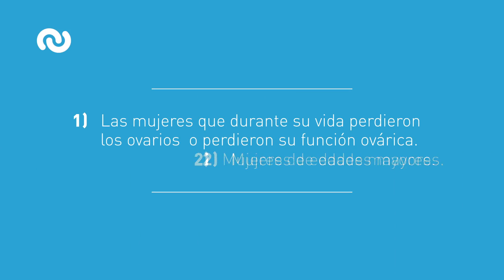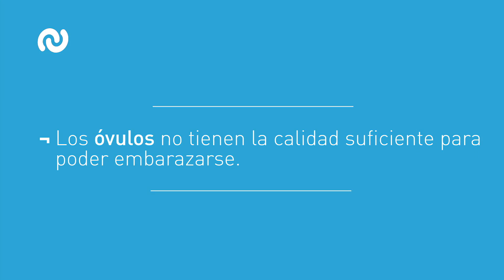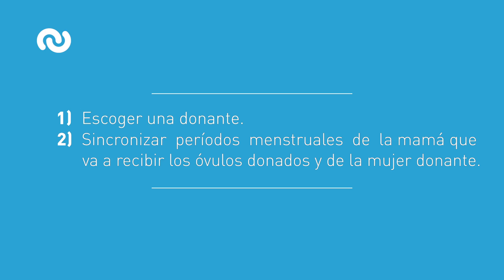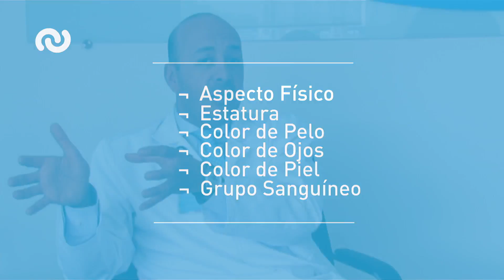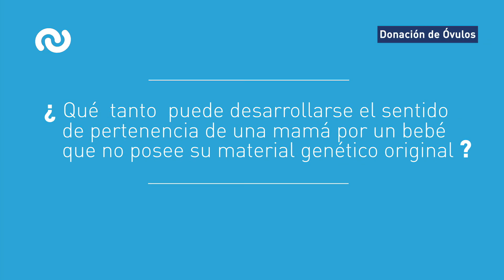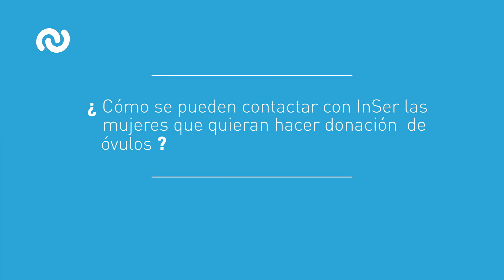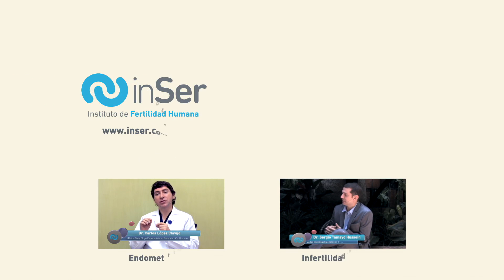Donación de óvulos: alternativa contra la infertilidad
Si bien la donación de óvulos no es una técnica nueva, y lleva ya un tiempo implantada, las parejas a las que se les sugiere siguen expresando sus dudas. Algunas de las más frecuentes son las siguientes

¿En qué consiste el tratamiento de donación de óvulos?

Cuando se ha tomado la decisión de llevar a cabo un tratamiento de donación de óvulos, el primer paso que se realiza es escoger una donante, algo en lo que intervienen de manera conjunta la pareja y el equipo médico que la atiende.

A continuación, se sincronizan los periodos menstruales de ambas mujeres mediante la administración de medicamentos. A la donante se le estimulan los ovarios, mientras que en el caso de la madre se prepara su útero para recibir los embriones. El resto del proceso de donación de óvulos no tiene mayores complicaciones.

¿Pueden elegirse las características físicas de la donante?

En la donación de óvulos, las identidades de las donantes son siempre anónimas. Sin embargo, el equipo médico trata en lo posible de que las características físicas de la donante sean lo más similares posibles a las de la madre, puesto que será inevitable que el niño o niña que nazca tenga rasgos de quien hizo la donación de óvulos.

A la pareja se le informa de determinadas características, tales como estatura, color del pelo, de los ojos o de la piel, aspecto físico, o grupo sanguíneo, y es con base en esa información que se toman decisiones.

Por lo tanto, no existe la capacidad de elegir en sí a una donante con determinadas características físicas, pero entre las opciones disponibles, sí que la pareja puede elegir una donante que sea lo más similar posible a la madre.

¿Qué requisitos deben cumplir una donante para efectuar una donación de óvulos?

El perfil ideal de la mujer que ejerce de donante es el de una mujer entre  veinte y veinticinco años, que ya ha sido madre al menos en una ocasión. Se prefiere que sea así porque de este modo, la donación de óvulos presenta mayores garantías, puesto que esa mujer ya ha sido capaz de engendrar un hijo previamente, y por tanto se sobreentiende que sus óvulos no presentan ningún problema en ese sentido.

También se comprueba que no tengan enfermedades de carácter hereditario, no sufran sobrepeso, y no padezcan problemas renales, cardiacos o pulmonares.

Preguntas claves en este video sobre Donación de Óvulos, resueltas por el Doctor Germán Ospina, Médico Ginecólogo Especialista en Reproducción Humana:

1:00 ¿En qué consiste la donación de óvulos y cuáles son los requisitos?

3:04 Amplíe un poco el concepto del tratamiento de la ovodonación o donación de óvulos

3:58 ¿Hay posibilidad de elegir las características físicas de la persona que hace la donación de óvulos?

5:17 desde el punto de vista sicológico, ¿Hay algún tipo de rechazo de la mamá que es objeto de la donación de óvulos?

7:46 ¿Qué características tiene y que debe hacer una mujer si quiere convertirse en donante de óvulos?